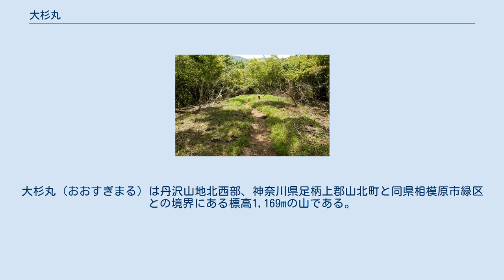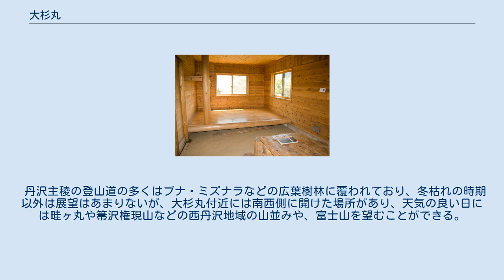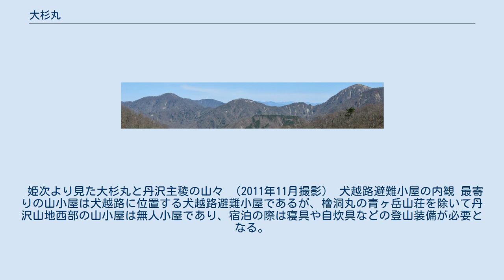大杉丸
大杉丸（おおすぎまる）は丹沢山地北西部、神奈川県足柄上郡山北町と同県相模原市緑区との境界にある標高1,169mの山である。
周辺の山々とともに丹沢大山国定公園に指定されている。
 丹沢山地最高峰の蛭ヶ岳（1,673m）から西へ伸びる丹沢主稜に属する小ピークで、檜洞丸と大室山の鞍部にある犬越路（1,060m）の西側に位置する。
 山頂部には三等三角点が設置されているが、大杉丸の山頂を示す標識はなく、稜線の肩にあたる目立たないピークであるため、気付かずに通り過ぎる登山者が多い。
 丹沢主稜の登山道の多くはブナ・ミズナラなどの広葉樹林に覆われており、冬枯れの時期以外は展望はあまりないが、大杉丸付近には南西側に開けた場所があり、天気の良い日には畦ヶ丸や箒沢権現山などの西丹沢地域の山並みや、富士山を望むことができる。
 大杉丸の山頂部 大杉丸付近の展望地から望む畦ヶ丸(右)と箒沢権現山(左) 犬越路より大室山方面へ伸びる登山道の急な坂を登りつめた所に位置する山であるが、先述したように稜線上の小ピークであるため、当山のみを目的とする登山者はほとんどおらず、他の山の経由地として踏まれることが多い。
 当山を含めた登山コースについては、犬越路#登山道もしくは大室山#登山道を参照。
 姫次より見た大杉丸と丹沢主稜の山々 （2011年11月撮影） 犬越路避難小屋の内観 最寄りの山小屋は犬越路に位置する犬越路避難小屋であるが、檜洞丸の青ヶ岳山荘を除いて丹沢山地西部の山小屋は無人小屋であり、宿泊の際は寝具や自炊具などの登山装備が必要となる。